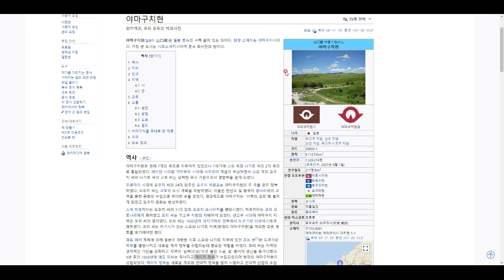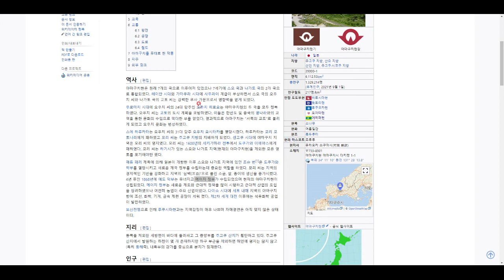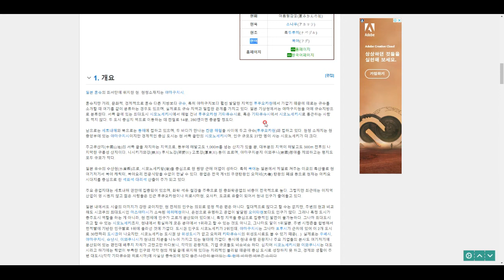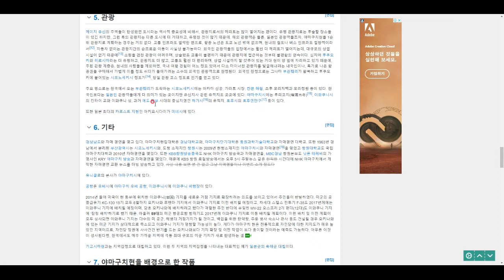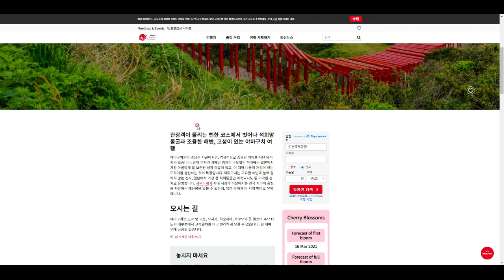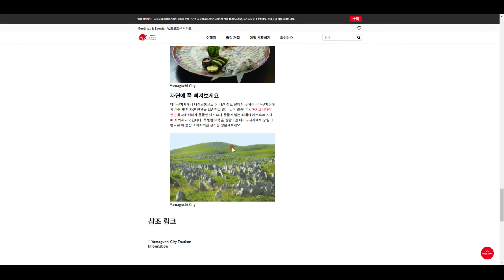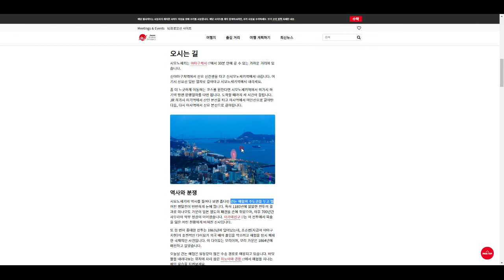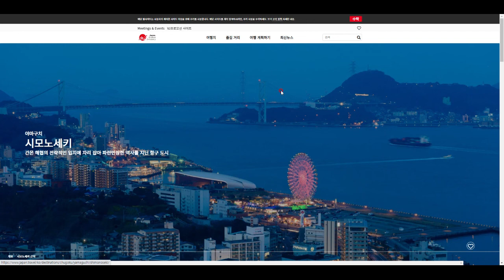일본 탐험(12) - 야마구치현의 지리와 관광 정보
우와!!! 복어 요리의 천국임니당 ㅋㅋㅋ